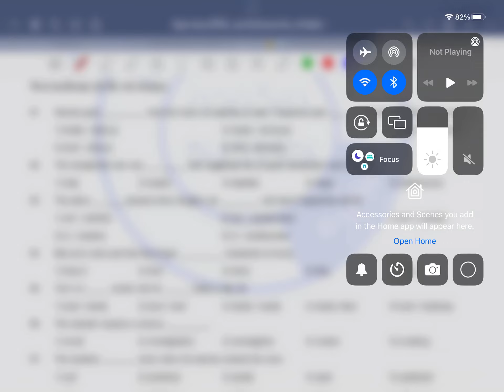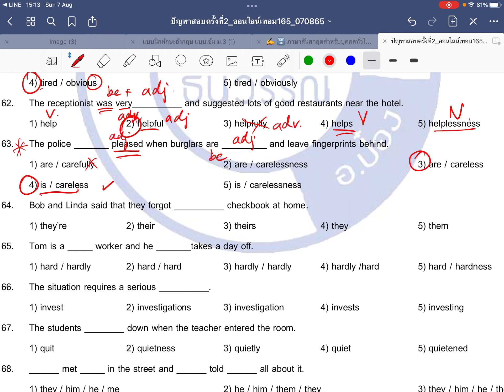StitchesAllLanguages EngForAll ภาษาอังกฤษ พิสดารกับครูต้องกานต์ทางเพจ แนวข้อสอบ PreCadet 01